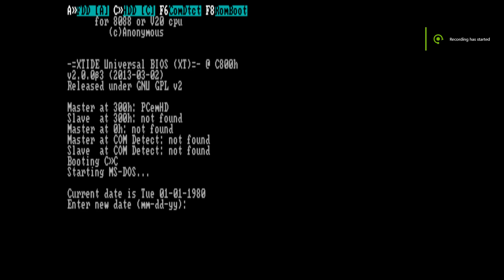Character Maze on IBM PC, CGA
Character Maze from 4 custom characters on IBM PC, CGA
40x25, 80x25 characters modes.